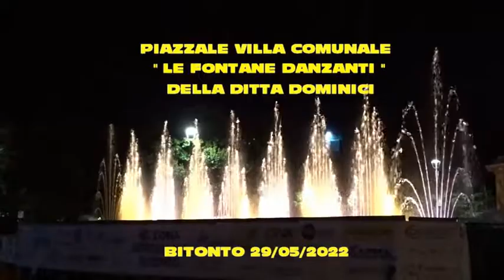FONTANE DANZANTI A BITONTO 29/05/2022